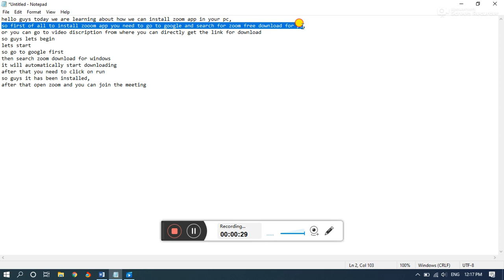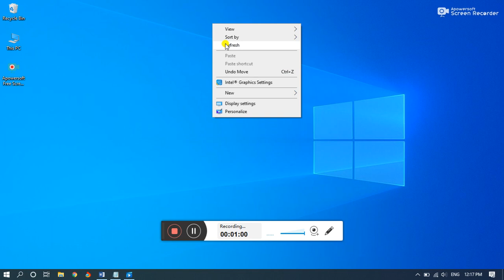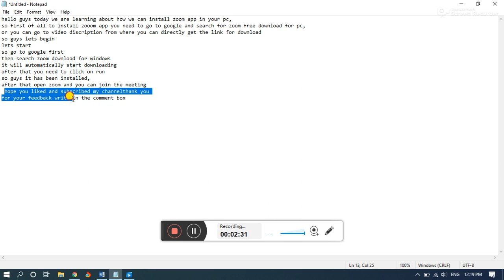HOW TO INSTALL FREE ZOOM APP IN PC/LAPTOP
This video is for the people who are unknown about how to install the zoom app in their  pc/laptop
from this link given below you can directly install ZOOM free app for pc/laptop